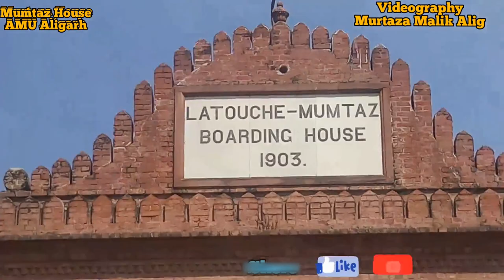Historical AMU Hostel Mumtaz boarding house of Aftab Hall Aligarh Muslim University Aligarh